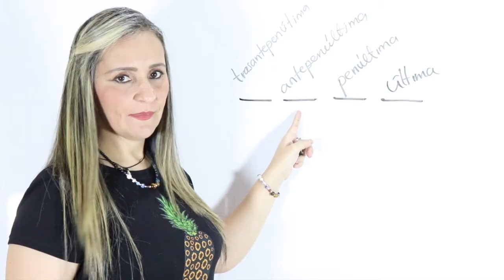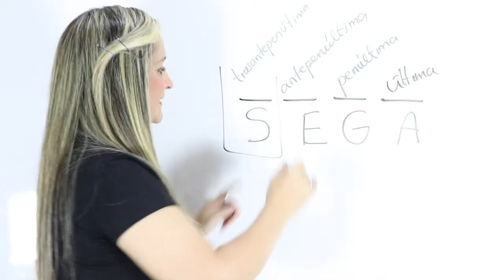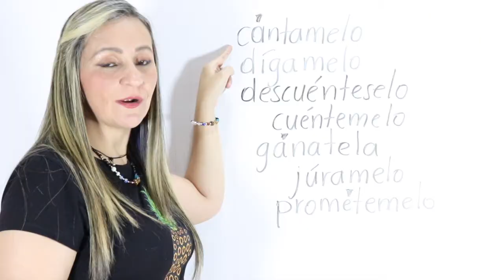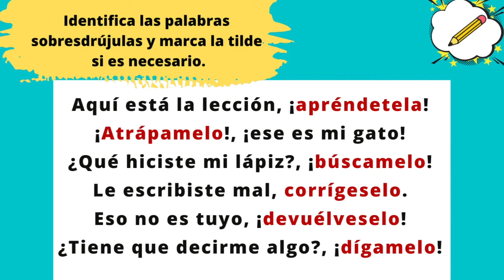PALABRAS SOBRESDRÚJULAS - EL ACENTO - la acentuación - edutuber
Hola; para completar esta serie de videos sobre el acento; finalizamos con las palabras sobresdrújulas. ¡Bienvenido!